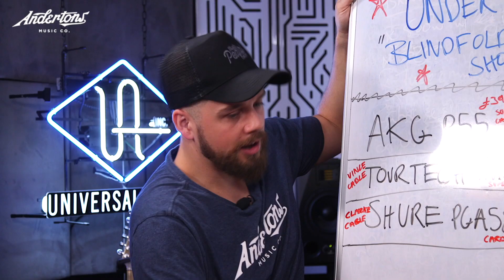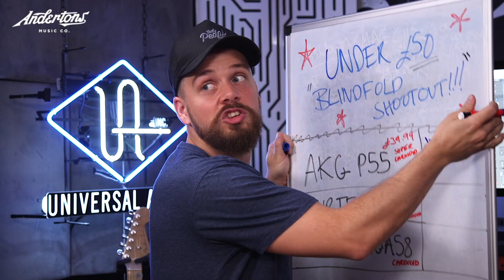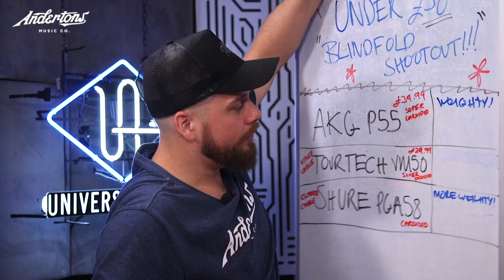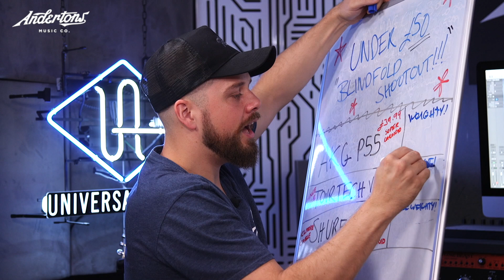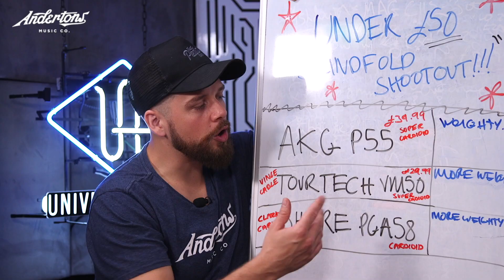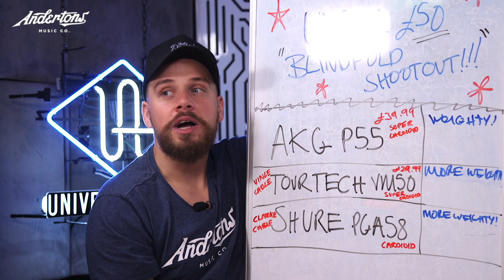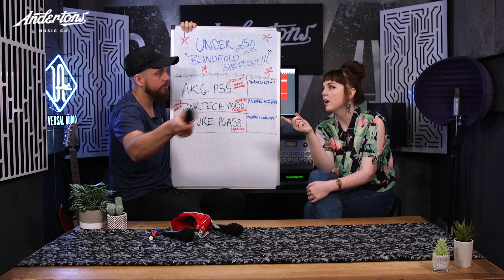Under £50 Dynamic Mic Blindfold Challenge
*Please note that as a result of a price change since the shooting of this video, the Shure PGA58 is a little over budget at £53.99.

Welcome back to another episode of Andertons TV! Today, Meg must guess the super affordable dynamic microphone. The contenders; AKG P5s, TourTech VM50 & a Shure PGA58.

The Perception P5 high-performance dynamic vocal microphone delivers powerful sound for lead vocals. Its supercardioid polar pattern ensures utmost gain before feedback and ambient noise suppression, even on the noisiest stage.

The TourTech VM50 is a UK-designed dynamic microphone that’s robust and easy to use. With an included XLR cable and a versatile response, it’s a brilliant affordable solution for stage and studio use alike.

One of the microphones that Shure is most known for is the SM58, the Ultimate live vocal mic that has been used by some of the best known musicians in the world. The SM58 has had many different versions over the years, and the PGA 58 is the Alta's take on this seminal classic.